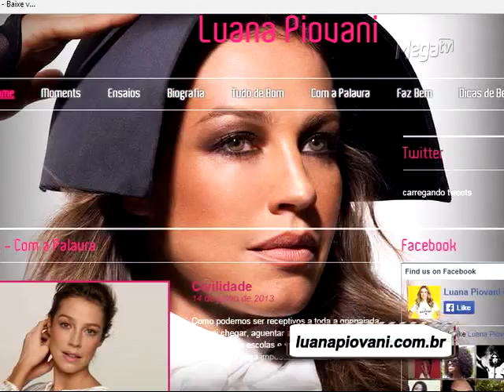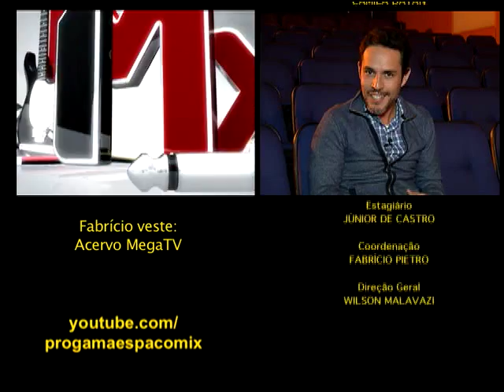Luana Piovani com "Mania de Explicação" no Espaço Mix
A atriz Luana Piovani bate um papo com Fabrício Pietro e fala da peça infantil em que ela está em cartaz na cidade, “Mania de Explicação”. Mãe de Dom, de 2 anos, Luana fala sobre como a experiência mudou sua vida e sua carreira e relembra como foi sua infância.